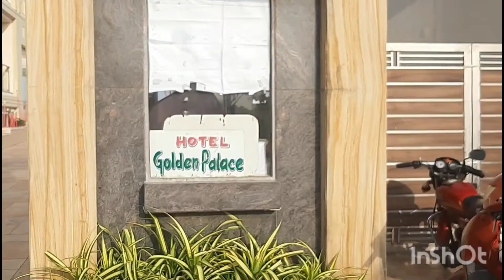1st Vlog : Puri Travel Vlog 2021 | Golden Beach Blue Flag Beach Puri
hit likes.

lots of  ❤️